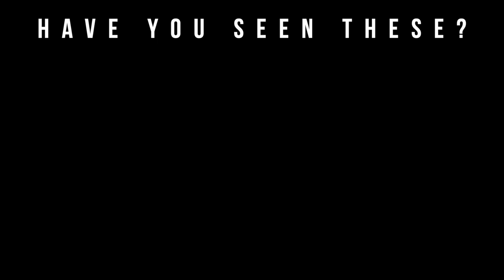Top 5 Flankers Better Than the Original | Best Men’s Fragrances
Welcome to Big Beard Business, one of Youtube's go to sources for fragrance, fragrance reviews, men’s skincare, beard care, and lifestyle. In today's video, Big Beard B of Big Beard Business creates a head-to-head battle fragrance list of some of the best fragrances vs. their flankers.

Fragrances Mentioned

Jean-Paul Gaultier Le Male

Thierry Mugler A Men

Thierry Mugler Pure Havane

Valentino Uomo